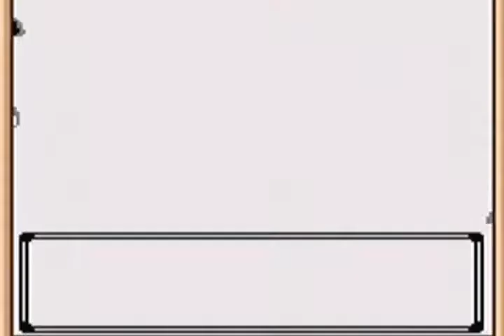Pokemon Silver part 29: First Of Many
Elite 4, round 1 & 2